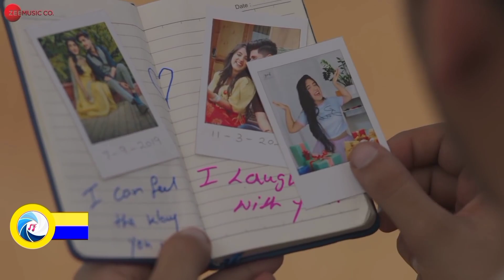Atif Aslam Vs Stebin Ben comparison songs with battle voice. Which Singer you like most?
Hello friends, today we appear a new existing video. Atif Aslam Vs Stebin Ben comparison songs with battle voice. Which Singer you like most

 __Now Comment on comment box  who is Your favourit singer.. ...

If you are like to see you can like this video
And also commented on it who is the best